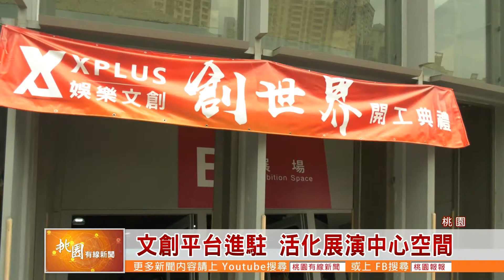桃園有線新聞20190724-文創平台進駐 活化展演中心空間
桃園展演中心位居堪稱桃園首善之區的藝文特區內，當地除了有許多大型藝文活動展演外，平日也吸引許多民眾在附近從事休閒活動。市府為了提升展演中心場館的空間使用量能，特別與民間的整合行銷公司簽約，將部份一樓的展場空間委外經營，要引進一系列的文創消費產業，日前也正式進駐動工。

(現場)
在鑼鼓喧天當中，「X Plus創世界」正式進駐桃園展演中心，這是由桃園在地的整合行銷公司成立的品牌，透過公開招標取得展演中心一樓部分空間文創平台，長達8年的經營權，要引進一系列的文創產業。
(訪 X Plus創世界執行長 陳振華)

藝文設施管理中心表示，為了提供更完善的藝文服務，耗時一年籌備規劃文創平台，由在地公司團隊得標經營，希望能達到活化空間的效果，也讓當地的藝文服務再升級。
(藝文設施管理中心主任 王啟仲)
場地動工裝潢後，預計九月要正式開幕，期盼能再創桃園的文創與流行產業新地標。